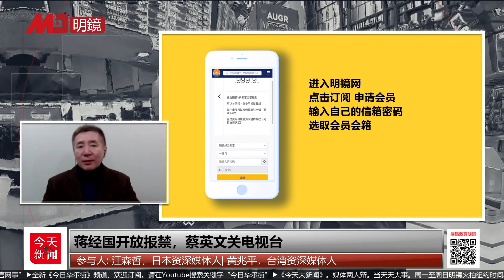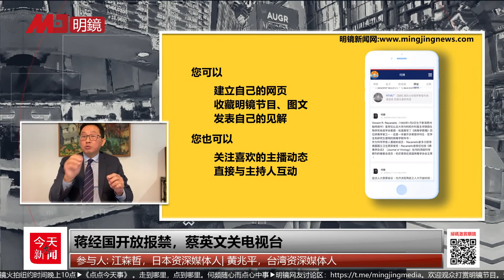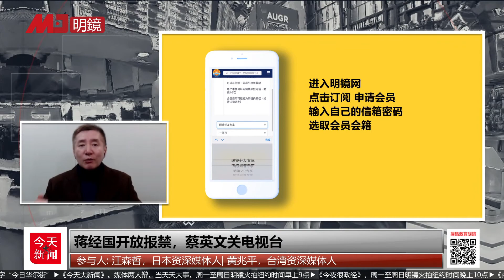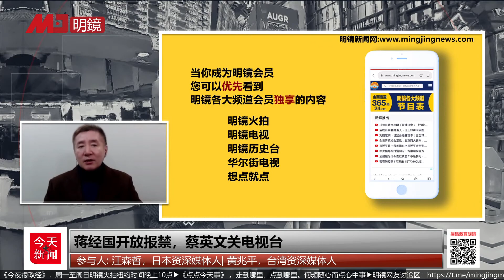今天大新闻 重播（江森哲黄兆平20201119）|川普闹不停，民主党犯罪调查；新冠疫情来势汹汹，全球再陷困境；五眼香港齐发声，中共我行我素；蒋经国开放报禁，蔡英文关电视台；滥捕民企老板，习近平奢谈法治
更多新闻资讯来源：
明镜新闻网